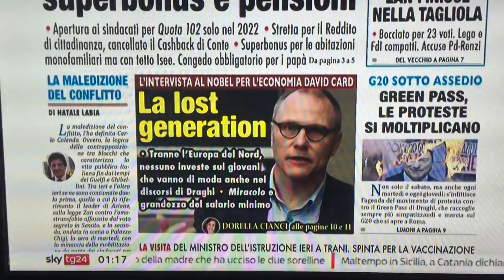La lost generation di David Card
La nostra intervista esclusiva,  rilasciata a Dorella Cianci, al premio nobel per l'economia nella rassegna stampa di SkyTg24 condotta da Chiara Piotto